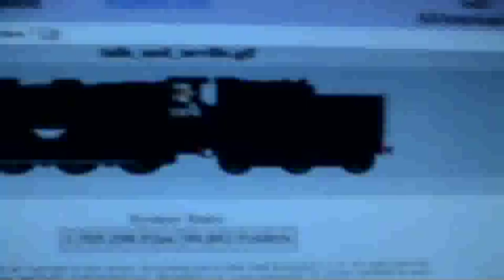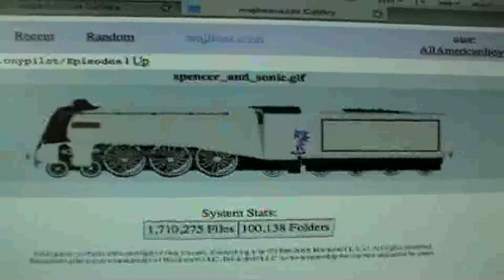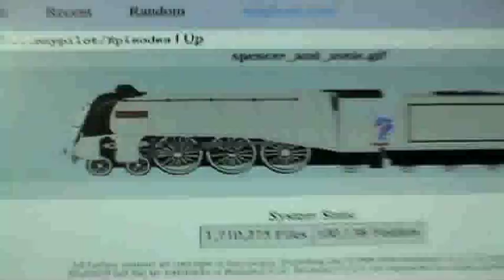27 years (400TH VIDEOVERSARY reupload)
Originally my 400th video now reuploaded to celebrate my 27th birthday